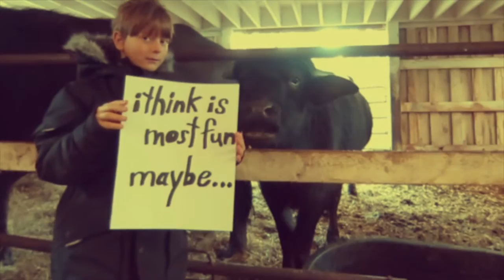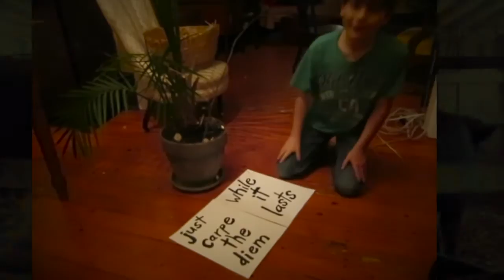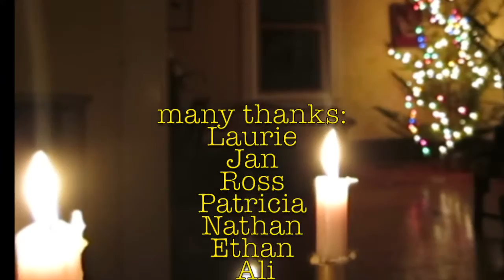Christmas Guitar Ramble by michael hermiston © / vocals: LaurieLeeC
vocals: LaurieLee Campbell
trumpet, guitar, keyboard: michael hermiston
so very happy to collaborate with Laurie again... and thanks to my sister for the video idea and all who contributed to the fun project..hope everyone has a wonderfully warm and loving time with their family and friends in this and all seasons!